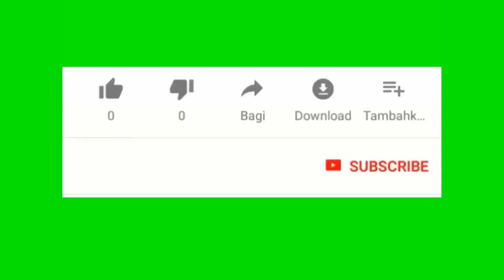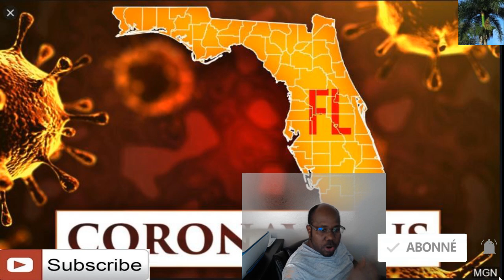Florida bat record avek 15 299 nouvel cas de coronavirus li pran devan Newyork